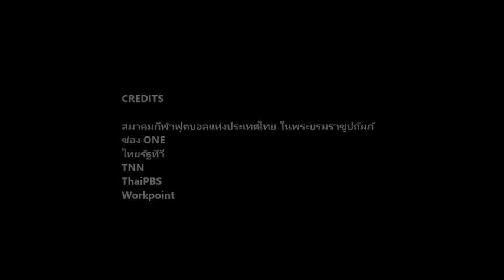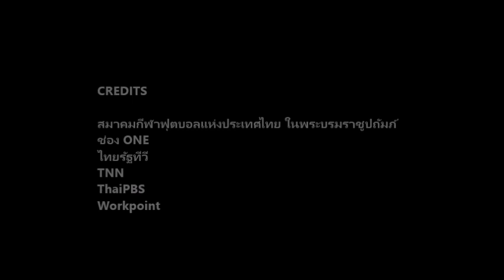[ คาปูชิโน่หวานน้อย จอห์น_จอนาตา แวร์ซูร่า ] "เก็บมันเอาไว้" เจ/ เจ Feat. นัท มีเรีย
เพลงนี้ ทำไว้ก่อนประกาศผล 23 นักฟุตบอลทีมชาติไทยไม่ถึง 2 ชั่วโมง...น้องจอห์นไม่ติดนะครับ  ถึงว่า ทำไม? เลือกเพลงอำลาจัง 2-3 วันมานี้ ผมเลือกแต่เพลงโทนเศร้าๆ ทั้งนั้นเลย...เฉลยซะที  ไม่เป็นไร? ไม่ใช่วันของน้องนะครับ รอโอกาสต่อไป
พัฒนาตัวเองต่อไปไม่หยุด อย่าเสียกำลังใจ ยังไง? พี่คนนี้ ก็จะตามเชียร์เหมือนเดิม

รวบรวมภาพน้องจอห์นซ้อมในสนามราชมังคลาฯ จากมุมกล้อง  5 ช่อง รวมกันเฉพาะกิจบันทึกความทรงจำที่น่าเก็บไว้ในครั้งแรกของ "จอนาตา แวร์ซูร่า" เป็น 1 ใน 29 นักเตะทีมชาติไทย ชุดฟุตบอลโลก 2018 เลค 2 เฝ้าบ้านเจอกับซาอุดิอารเบีย และไปเยือนญี่ปุ่นที่สนามไซตามะ

ไม่ว่า จอห์น จะติดหรือไม่ติด  ก็สร้างความสุข ความสดใสให้คนไทยในช่วง 10 วันมานี้ ไม่มากก็น้อย

แล้วตามไปเชียร์น้องจอห์นได้ในไทยลีกนะครับ